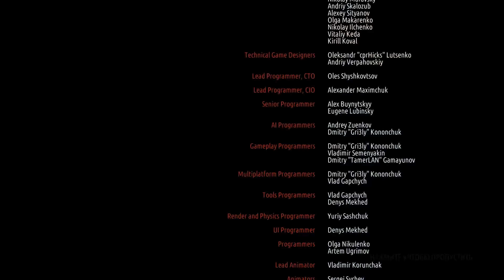Прохождение игры Metro 2033 Redux |Плохая и хорошая концовка| №10